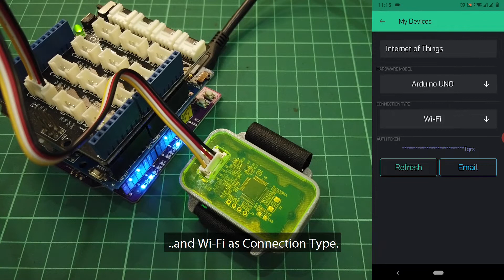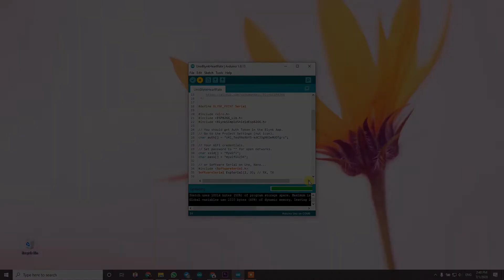Monitoring Heart Rate Data on IoT Blynk App Using Arduino [BM]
This video shows how to display heart rate data to IoT platform Blynk using Maker UNO (Arduino Uno compatible).